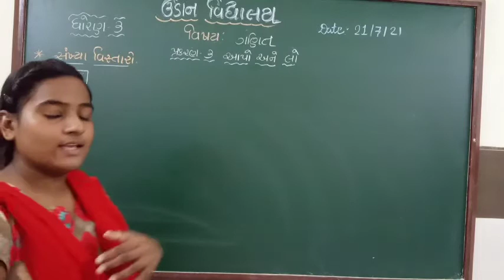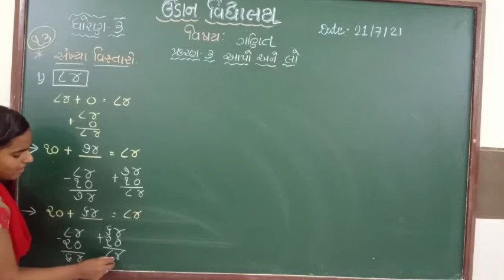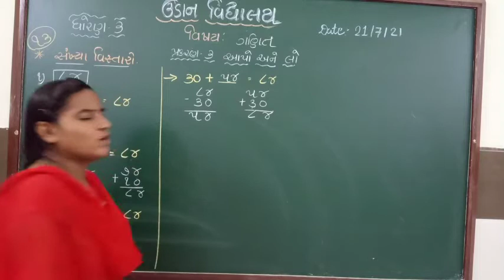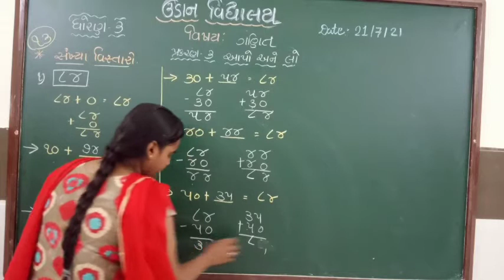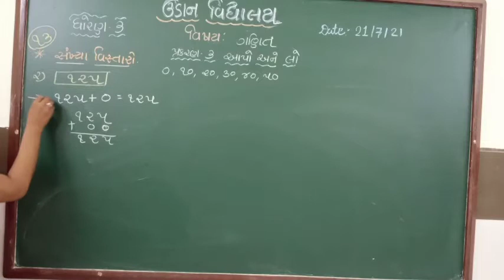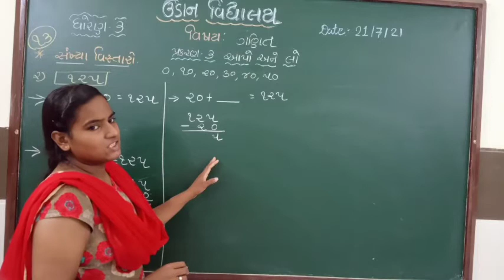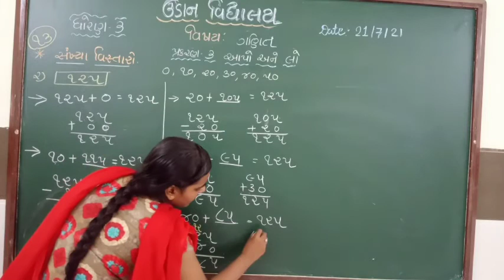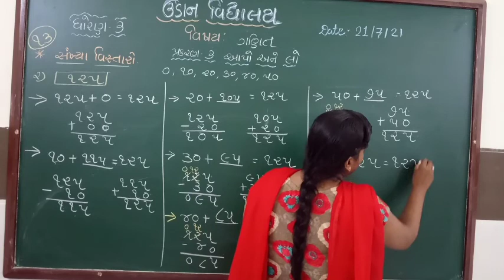std-૩ maths પ્રકરણ-૩ આપો અને લો (સંખ્યા વિસ્તારો)